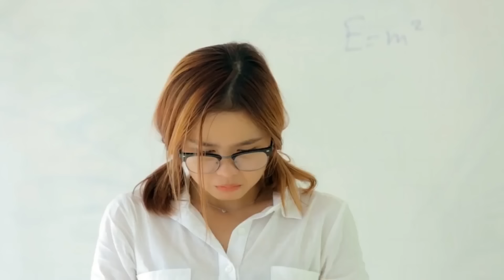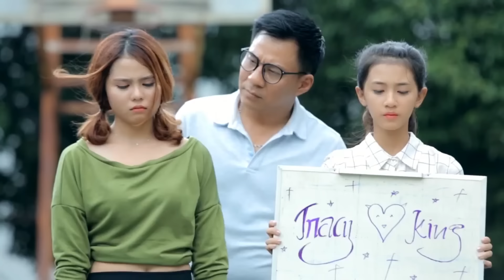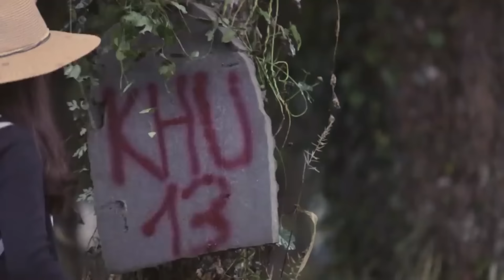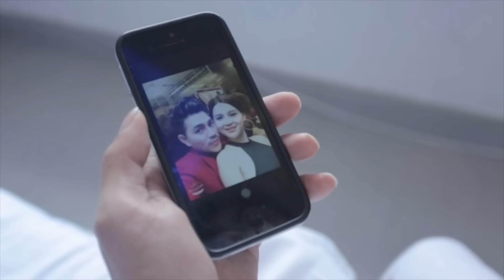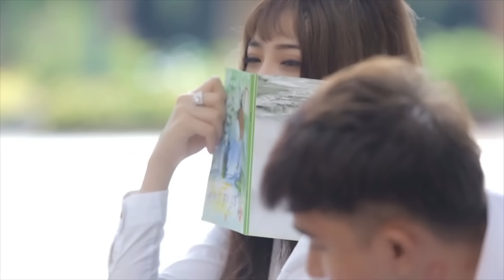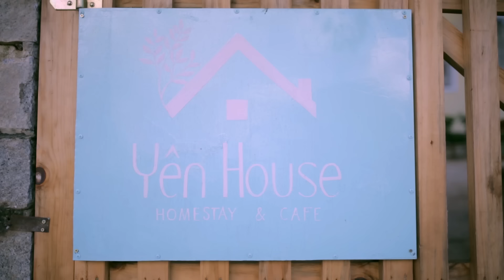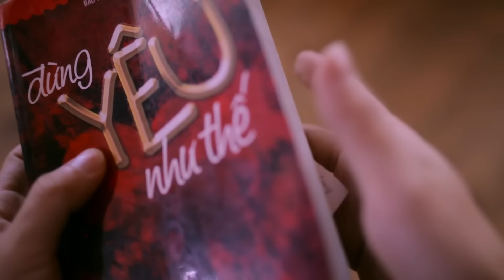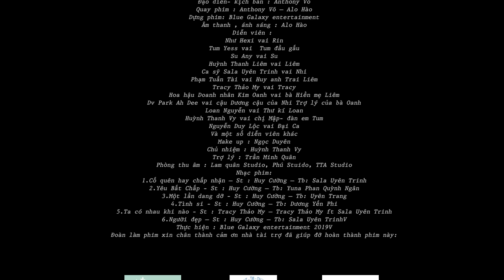PHIM TỎ TÌNH THỜI @ FULL(1+2+3+4)|TRACY T MY,NHƯ HEXY,TUM YESS,SU ANY,NANA LIU,SALA U TRINH,HT LIÊM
Blue Galaxy entertainment hân hạnh giới thiệu
 Phim “Tỏ tình thời @” FULL
Đạo diễn- kịch bản : Anthony Võ
Diễn viên :
Sala Uyên Trinh vai Nhi
Á hậu – ca sỹ Yuna Phan Quỳnh Ngân vai Yuna
Ca sỹ Dương Hiếu Nghĩa vai Jay
 Như Hexi vai Rin
Tum Yess vai  Tum đầu gấu
Ca sỹ Tracy Thảo My vai Tracy
Ca sy Hồ Khánh Long vai Lion
Su Any vai Su
 Huỳnh Thanh Liêm vai Liêm
Liu Nana vai Liu
Trí Mai vai Trí đàn em Tum
Miss Online Ngô Thiên Nhân vai cô Nhân giám thị
Dv Duân Võ vai cha Yuna
Ca sỹ Vương Thế Khải vai bảo vệ Khải điên
Trần Bảo Nguyên vai hàng xóm Pi
Ca sỹ Trần Minh Quân vai hàng xóm
Cô Loan  vai hàng xóm
Và một số diễn viên khác
Phó đạo diễn : Tracy Thảo My
Quay phim : Anthony Vo,Võ Sỹ Điều
Chủ nhiệm : Võ Sỹ Điều
Trợ lý đạo diễn : Trần Minh Quân
Make up : Hoàng Hiền - Ngọc Tiên
New Nhật Hoàng
Phụ quay : Trương Huyên, Đặng Minh Hoàng, Tân.
Các ca khúc trong phim :
1.Tỏ tình thời @
2.Đêm trong căn nhà ma